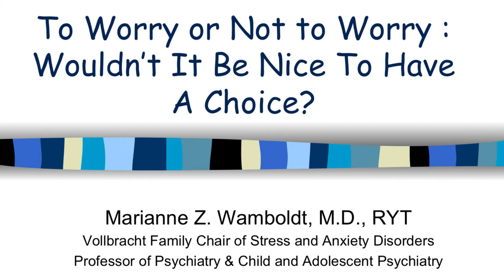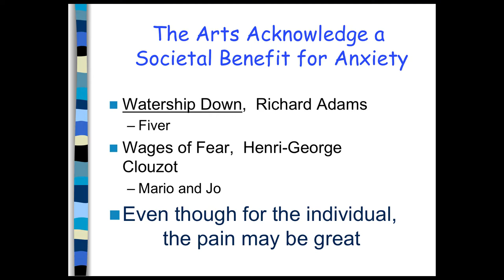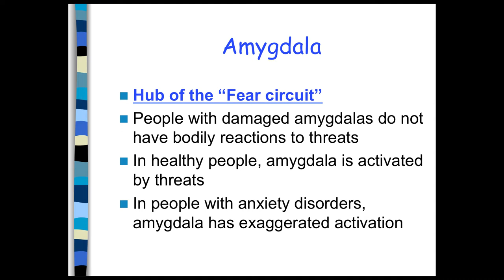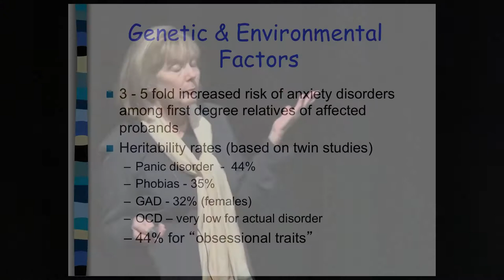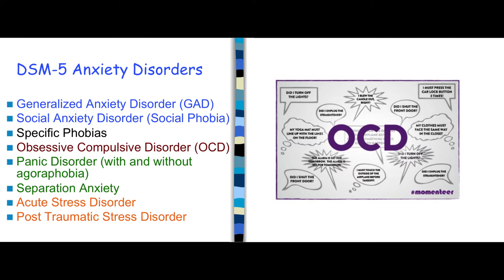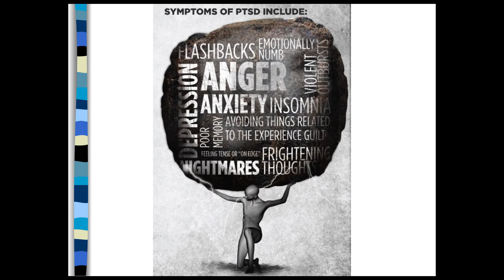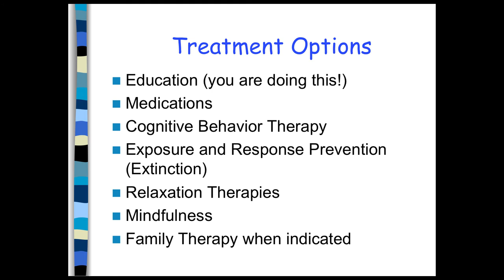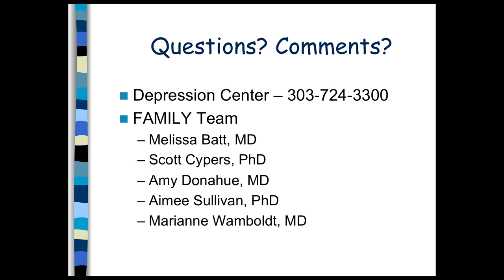To Worry Or Not To Worry | By: Marianne Wamboldt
Child and adolescent psychiatrist Dr. Marianne Wamboldt will talk to parents of teens about:
Understanding the basics of anxiety and stress response
Recognizing when anxiety becomes “an anxiety disorder”
 Learning helpful treatments and simple skills to support your teen at home and school